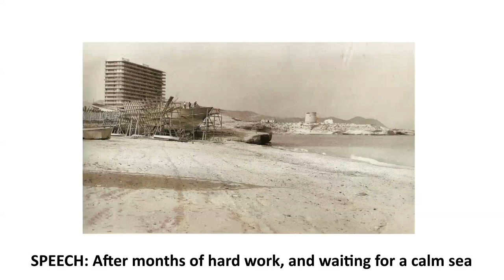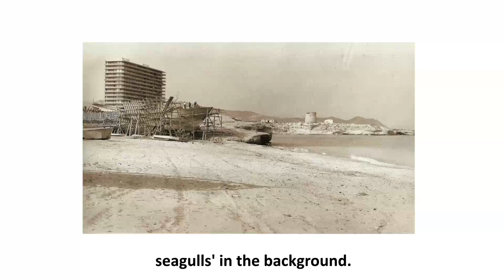Ruta So d'arrel (Route of the sounds of our roots): Astillero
This route is an ethnological project created by the IEL Clot del Illot High School and in which the El Campello Department of Tourism has collaborated.
This project has consisted in the study of the sound landscape of El Campello's past from iconographic sources, interviews and material collected from the existing bibliography. We have carried out a recreation and geolocation of the most idiosyncratic sounds.